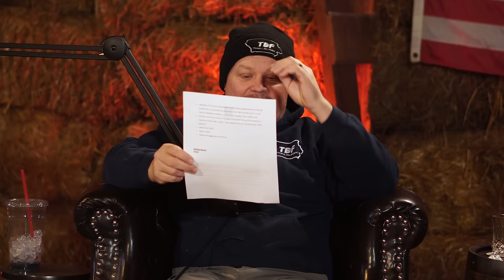Barn Talk Q&A: Whiskey, Work, and the Wisdom of the Farm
Welcome to Barn Talk What happens at the barn, Stays in the barn, But not today! We’re letting it all out! Today’s episode is a Barn Talk Q&A. We're gonna answer your questions!

***PLEASE NOTE***
Barn Talk is a significant break from the typical content viewers have come to expect from This’ll Do Farm. Please be advised that we will be exploring a wide variety of topics (some adult-themed) and our younger viewers (and their parents) should be advised that some topics will be for mature audiences only.

The Information discussed and shared on Barn Talk is provided for educational, informational, and entertainment purposes only, without any express or implied warranty of any kind, including warranties of accuracy, completeness, or success for any particular purpose.

The Information contained in or provided from or through this podcast is not intended to be and does not constitute financial advice, investment advice, trading advice, or any other advice.

The Information on this podcast and provided from or through our content is general in nature and is not specific to you, the user or anyone else. You should not make any decision, financial, investment, trading or otherwise, based on any of the information presented on this podcast without undertaking independent due diligence and consultation with a professional, professional broker or financial advisory.

Understand that you are using any and all Information available on or through this website at your own risk.

RISK STATEMENT– The trading of Bitcoins, alternative cryptocurrencies, NFTs, individual stocks, etc. has potential rewards, and it also has potential risks involved. Trading may not be suitable for all people. Anyone wishing to invest should seek his or her own independent financial or professional advice.